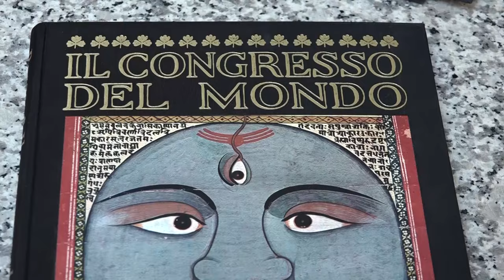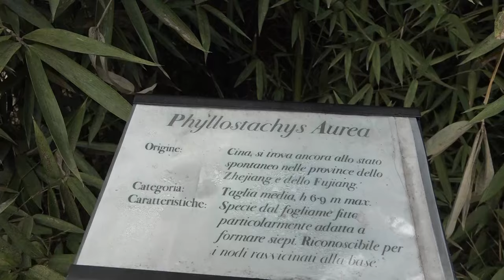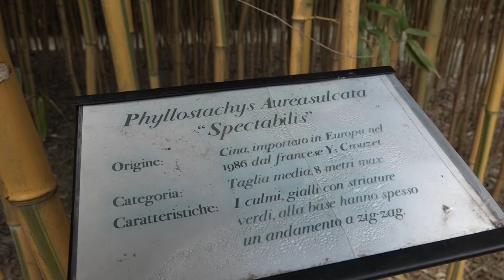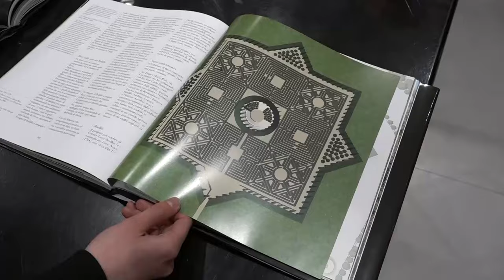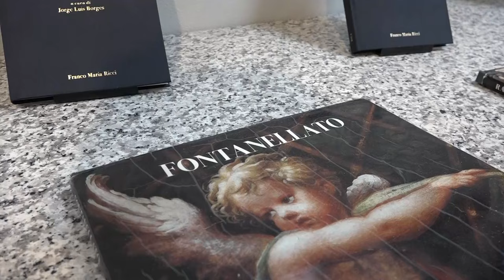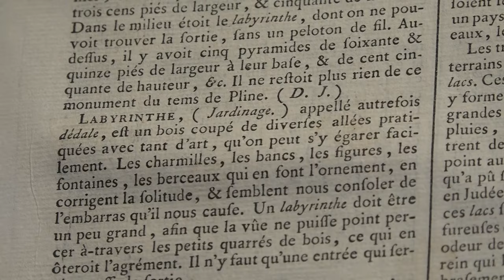Il labirinto di Franco Maria Ricci, il più grande del mondo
Mini-documentario sul Labirinto della Masone con interviste a Franco Maria Ricci, Vittorio Sgarbi, e gli architetti Pier Carlo Bontempi e Davide Dutto.

di Daniele Zinni